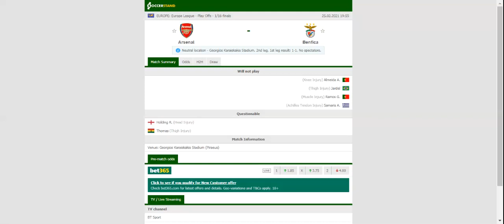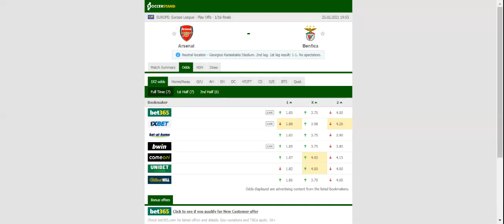ARSENAL VS BENFICA PREDICTION & BETTING TIPS - 25/02/2021